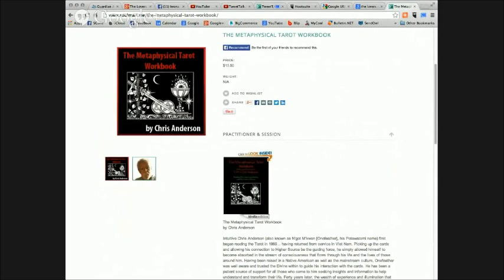The Lovers Card